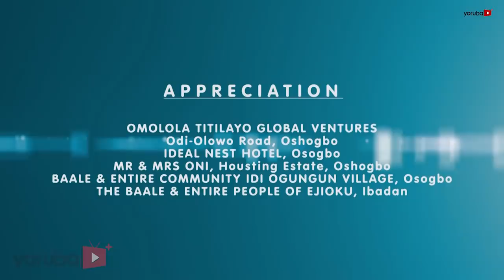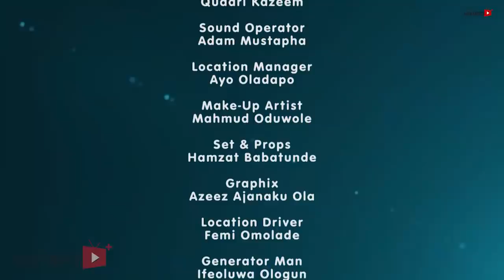Mama Kowope Latest Yoruba Movie 2018 Comedy Drama Starring Toyin Adegbola | Okunnu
Mama Kowope, a wealthy and influential woman is known for her kindness and generosity but a misconduct from her trusted staff will reveal her worst fears. Find out more.